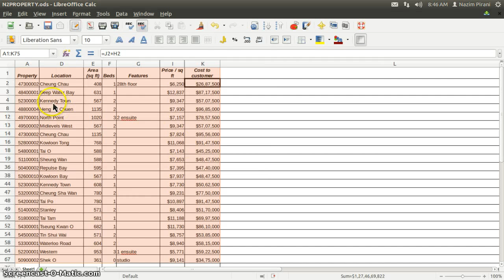Libreoffice Calc Filter